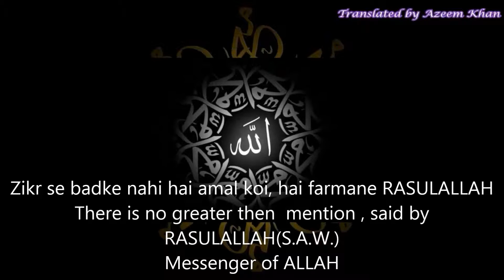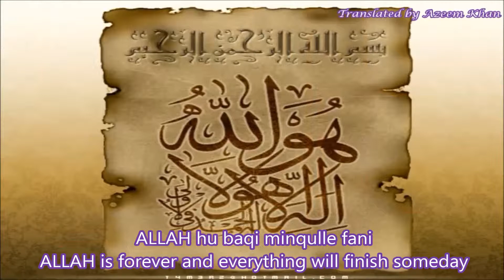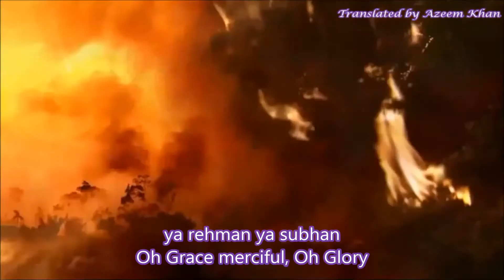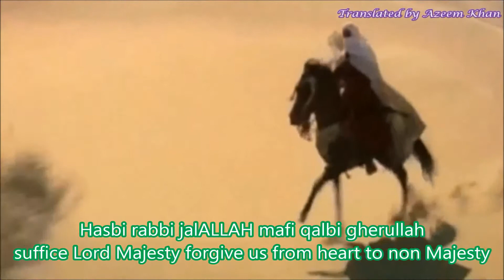Hasbbi Rabbi A R Rehman Urdu English Subtitles Full Hamd ul Sana HD